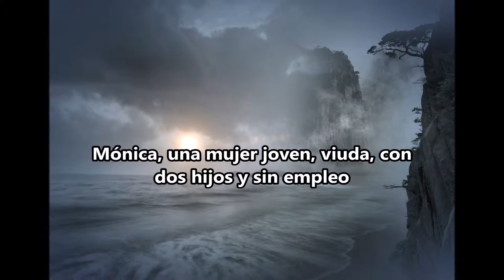Booktrailer 🔬 PELIGROSO FUTURO 🔬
Booktrailer del libro PELIGROSO FUTURO. YA A LA VENTA EN AMAZON

Bienvenidos a la era de los virus y los hologramas

En el futuro, varios siglos después de la época actual, los avances médicos permitirán que la población no enferme. Tales avances médicos debilitarán nuestro sistema inmunológico, dejándolo expuesto a multitud de nuevos virus mortales.

Carolina y Keysi, dos jóvenes virólogas sin demasiado en común, serán las encargadas de luchar contra los nuevos virus, encontrando antígenos que los hagan desaparecer, a la vez que tendrán que descubrirse a sí mismas, mientras lidian con su complicada vida privada. Las dos compañeras forjarán una amistad que las hará crecer como personas. Todo se complicará cuando la cura de varios de estos virus se convierta en una tarea imposible y el planeta se enfrente a una situación crítica.

Por otro lado, Mónica, una mujer joven, viuda, con dos hijos y sin trabajo, tendrá que luchar por sobrevivir en una sociedad ultramoderna, donde la tecnología lo ha invadido todo, y donde los empleos escasean. Su vida cambiará drásticamente al enamorarse del hombre equivocado.

Atrévete a adentrarte en la era holográfica, un mundo futurista, lleno de tecnología, y donde la humanidad tendrá que enfrentarse a varios retos, incluida su posible propia extinción. ¿Conseguirán las dos jóvenes virólogas encontrar un antígeno que salve el mundo? ¿Logrará Mónica sacar adelante a su familia?

🌟Encuéntrame en:🌟